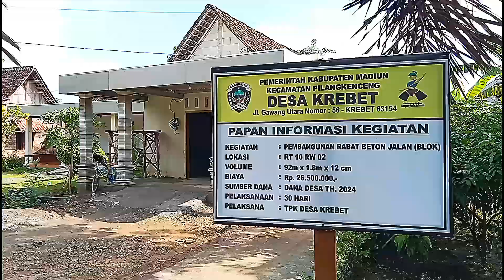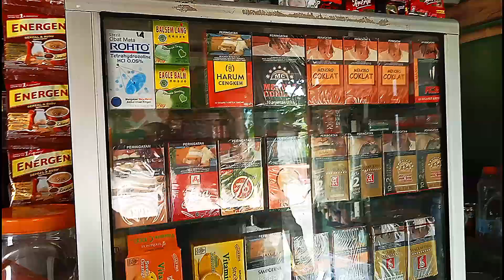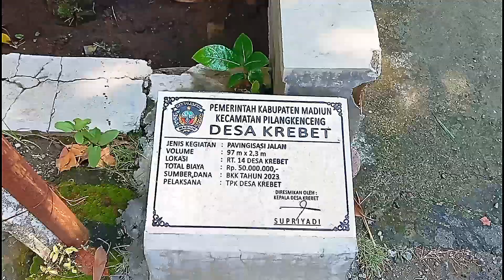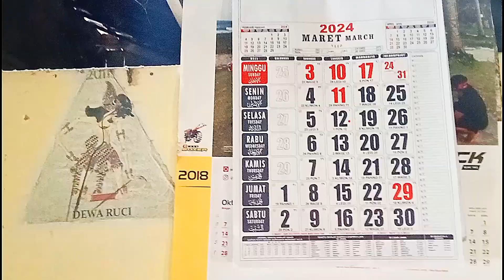Krebet, Kec. Pilangkenceng, Kabupaten Madiun, Jawa Timur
Dusun 3, Krebet, Kec. Pilangkenceng, KabupatenMadiun, Jawa Timur 63154

Assalamualaikum...🙏 Sahabat YouTube Bertemu dengan channel asli Indonesia Jawa Timur Kota Surabaya. Yang dibesarkan di Surabaya.
Hallo sahabat YouTube ▶️ , Terima Kasih 🤝 sudah Mampir di Video ku dan sudah mendukung channel ku . 🇮🇩 👍💯🛫
Video ini berisi tentang dokumentasi perjalanan juga tentang rekomendasi villa , hotel , wisata hiburan , tempat sejarah dan bersejarah juga tempat wisata kuliner , meliputi wisata religi , wisata buatan , wisata bahari , wisata viral juga wisata famili , wahana permainan , wisata untuk anak sampai dewasa , hanya file dokumentasi saja ... Bantu kami 🙏 7 menit